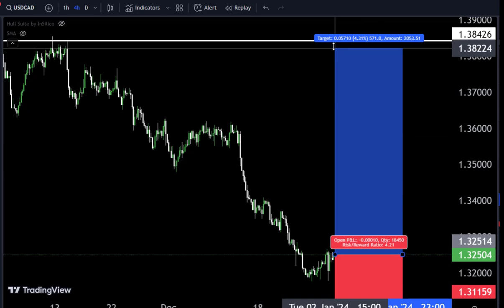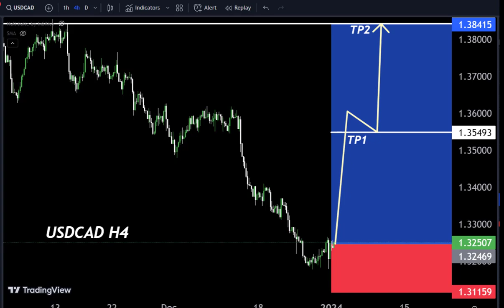USDCAD: Long or Short ? Watch These Triggers / Forex Forecast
Hello Traders